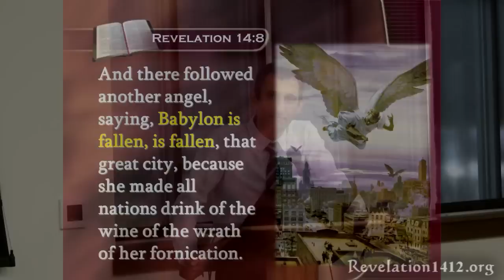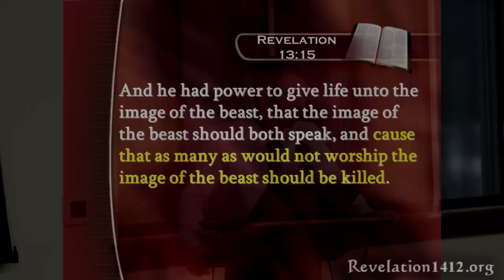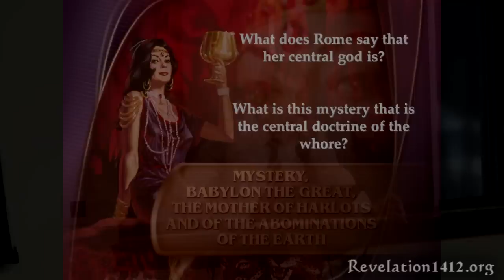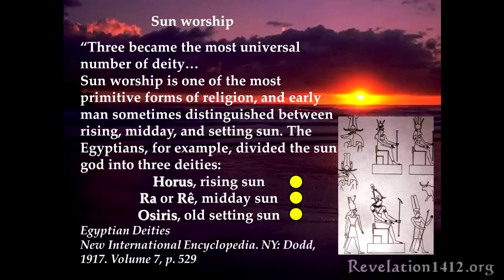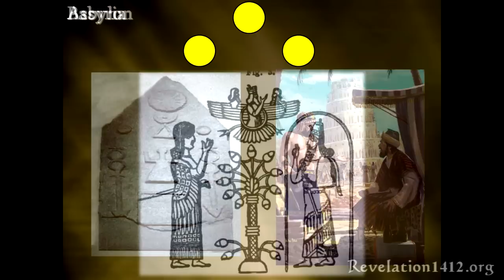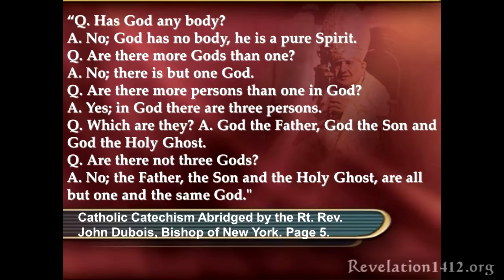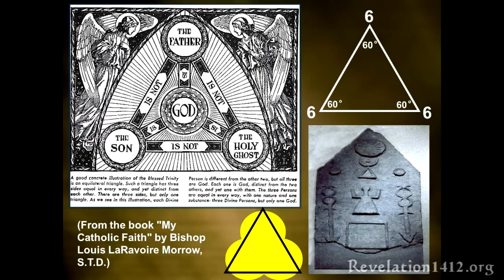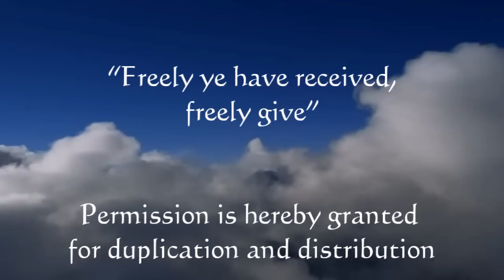Unmasking the Trinity god of Babylon - Nader Mansour (WI)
Unmasking the trinity god of Babylon explores the true origins of the trinity concept. Presented by Nader Mansour.